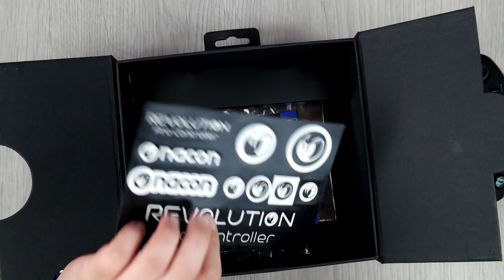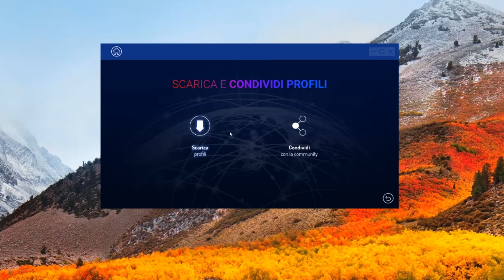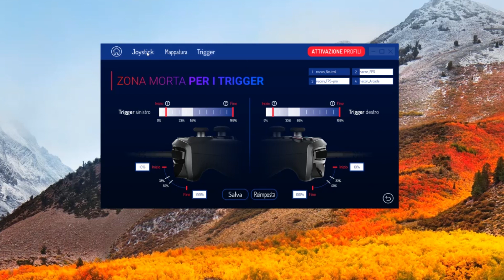Nacon Revolution Pro Controller 2: è il miglior pad per PS4? 😎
Il controller totalmente programmabile Nacon Revolution Pro Controller 2 è davvero il miglior pad per PS4? Scopriamolo nella nostra recensione.
📦 ACQUISTA QUI NACON REVOLUTION PRO 2